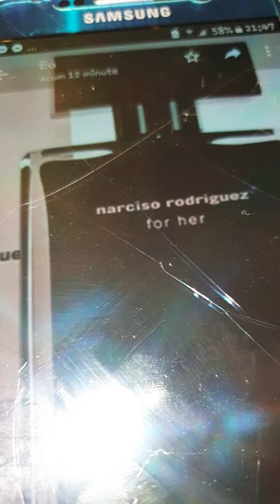Testere de parfum fake !! Partea 2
Testere de parfum fake, false, contrafăcute  !! Partea 2